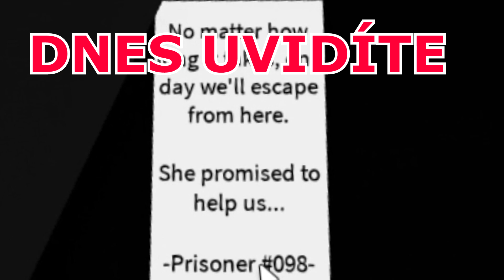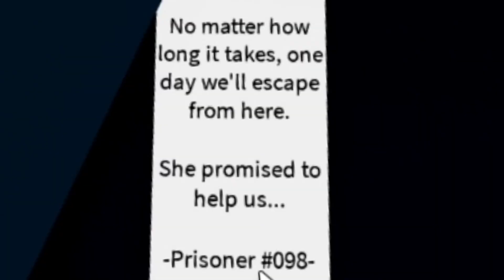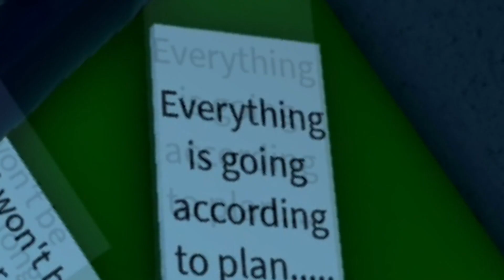😱 NEJVĚTŠÍ BROOKHAVEN🏡 FAKE!! Jongles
Dneska se podíváme na největší Brookhaven FAKE, který roblox nabízí. Roblox už má pár brookhaven faků, ale tento fake je naprosto neskutečný. Říká se o něm, že je to největší roblox napodobenina brookhavenu co momentálně existuje, také se mi povedlo tam odhalit pár skrytých míst, takže rozhodně dokoukej do konce, jestli chceš vidět vysvětlení skrytých míst, přesně tak jak to dělám v Brookhavenu.
Roblox brookhaven hra je tedy opět okopírovaná, ale musím říct, že bloxtopia vypadá lehce jak livetopia, jen livetopia se podle mě více podobá brookhavenu. bloxtopia je spíše takový speciální, nevyvinutý unikát.

Today we take a look at the biggest Brookhaven FAKE that roblox has to offer. Roblox already has a few brookhaven fakes, but this fake is absolutely unreal. It is said to be the largest roblox imitation of brookhaven that currently exists, I also managed to reveal a few hidden places there, so definitely look to the end if you want to see an explanation of the hidden places, exactly as I do in Brookhaven.
Roblox brookhaven game is again copied again, but I must say that bloxtopia looks slightly like livetopia, only livetopia is more similar to brookhaven. bloxtopia is rather such a special, undeveloped unique.